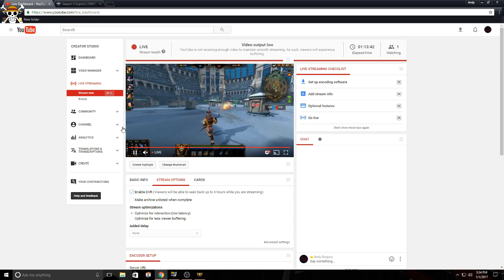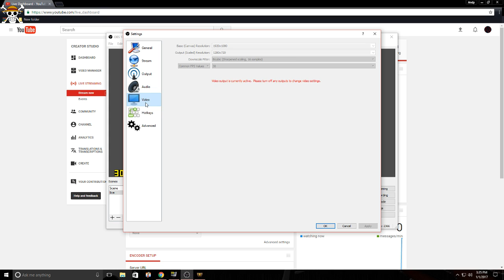Andy Gregory Live Stream